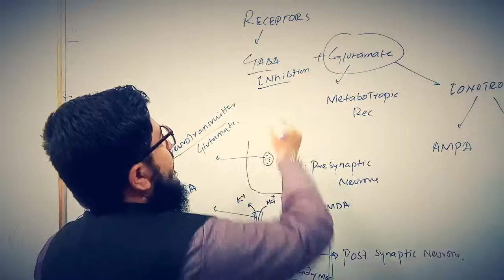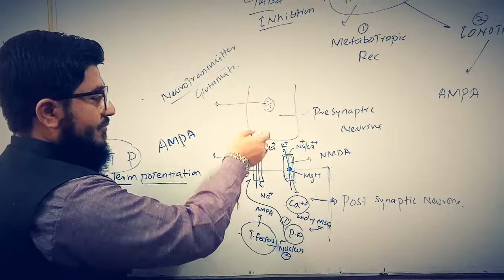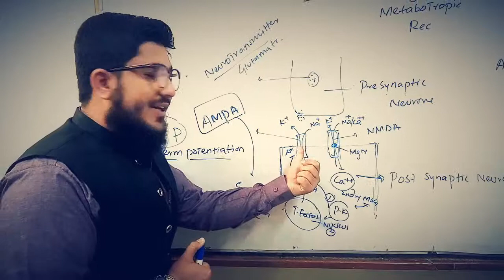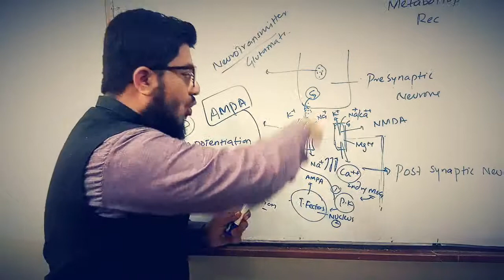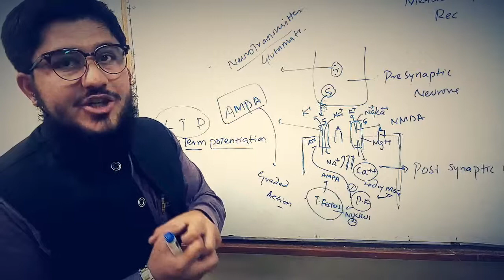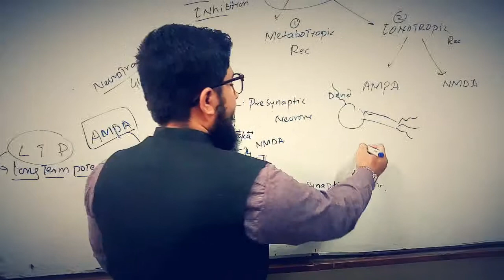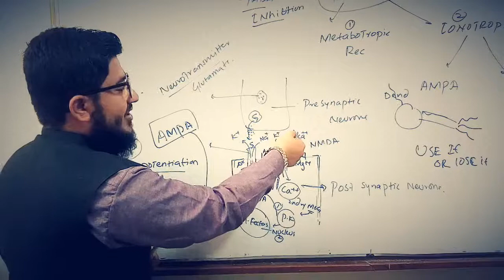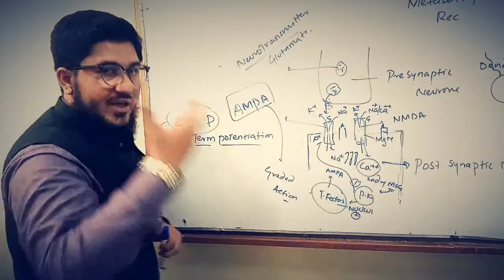Glutamate ionotopic receptors: (AMPA and NMDA).video by shadurqadir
By Dr UUT